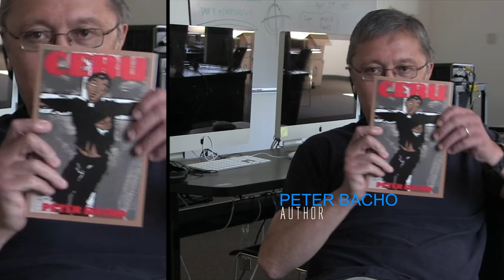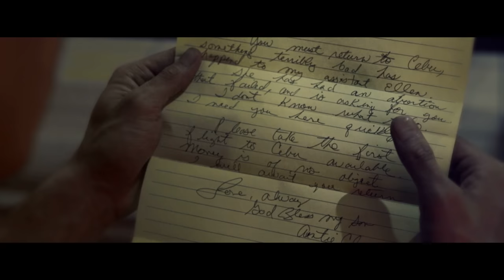CEBU - The Movie - Pitch!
We want to make a film. It's called CEBU. Based on the award winning novel by Peter Bacho, the story is set in the turbulent backdrop of the Philippines in 1986.

Ben Lucero, a first generation Filipino American priest faces the pull of conflicting cultures between his Seattle birthplace and his family’s origins. During a visit to Cebu for his mother's burial, he is manipulated by two women and falls to temptation, breaking sacred vows. Ben’s moment of truth comes when he experiences a perversion of Catholicism in the form of submissive crucifixion, misconceived as a means of bargaining with God. Despair, guilt and the need for redemption follow Ben back to Seattle, where he attempts to unravel his personal dilemma.

CEBU won the American Book Award and is listed as one of the top 100 books written by a University of Washington writer in the past century. In 2008 the Asian Weekly honoured the author Peter Bacho as a literary Pioneer.  2014 garnered the screenplay as a finalist in the Beverly Hills Film Festival.

Novel written by Peter Bacho.
Screenplay by CV Herst.
Produced by Virginia Travers.
Directed by Tim Boxell.

Featured Music:

'Ali's Dance'
PRIME
Boyan Boiadjiev

'Dark Dark Night'
MORE THAN EVER
MiG Ayesa

'To Whom It Must Concern'
MORE THAN EVER
MiG Ayesa

'I Do'
MORE THAN EVER
MiG Ayesa